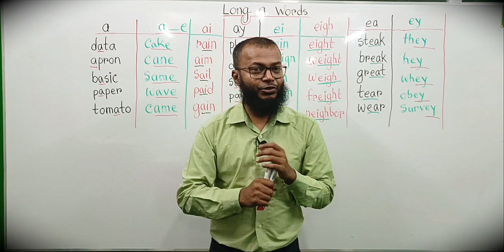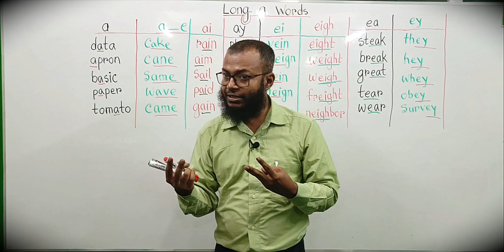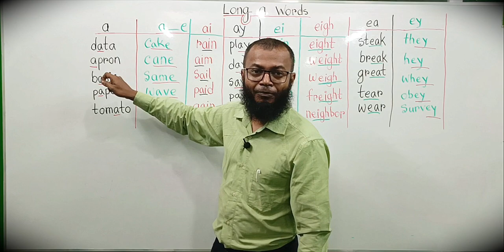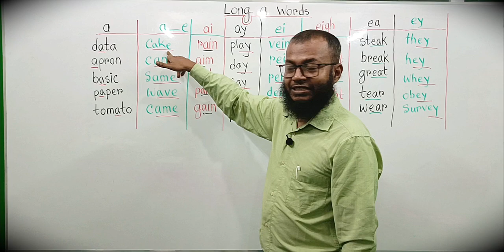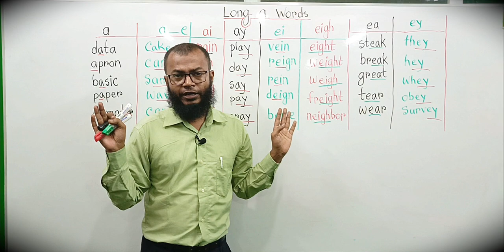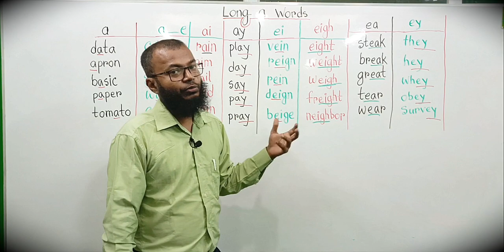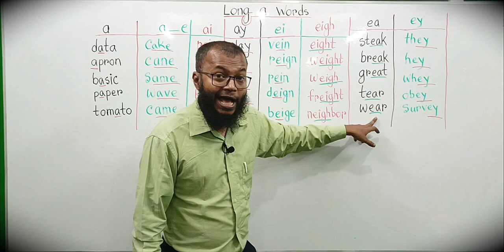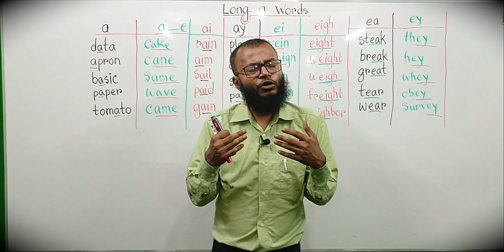এসো উচ্চারণ শিখি Daily pronunciation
Words With Long A Sound

how to start speaking english